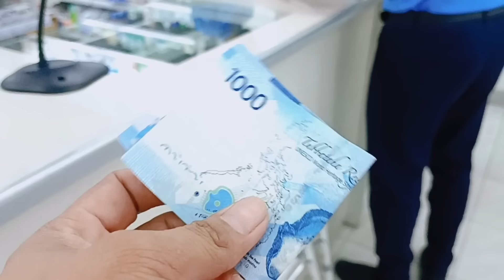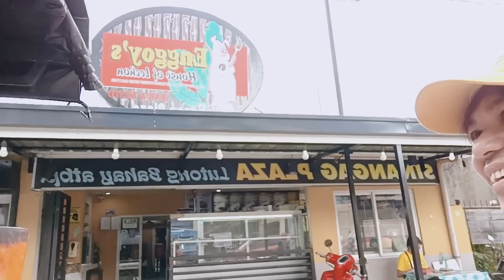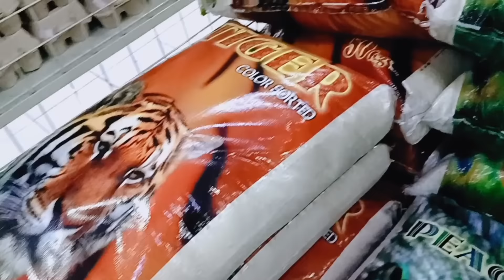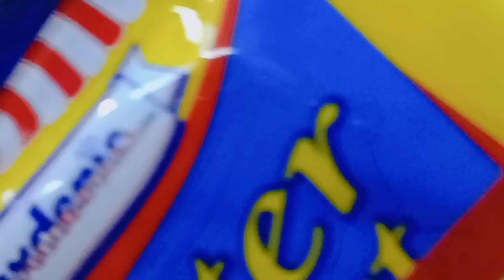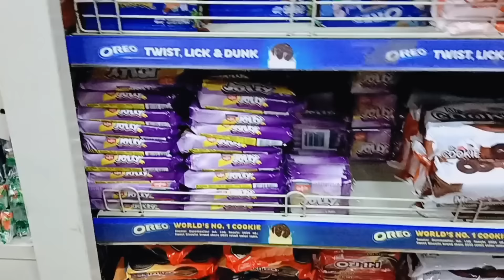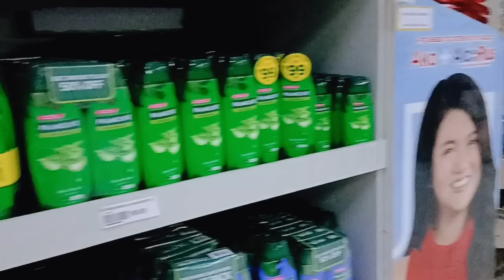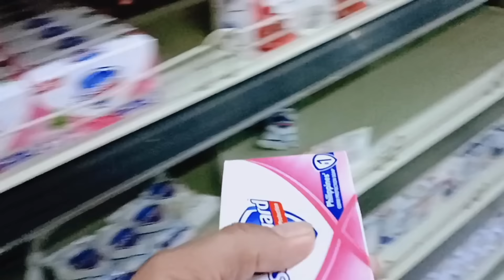EXITED KAMI!ITO ANG MGA LAKAD NG RO'BOYS,HINDI KAMI MAPIGILAN KAHIT SAAN/VALSANTOSMATUBANG/ROCHELLE